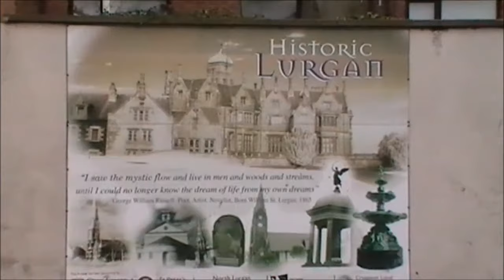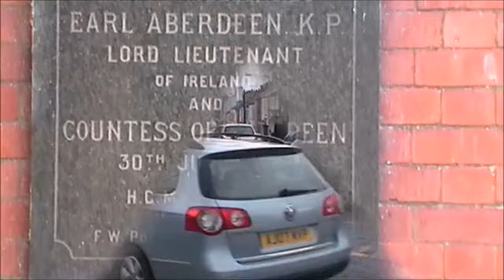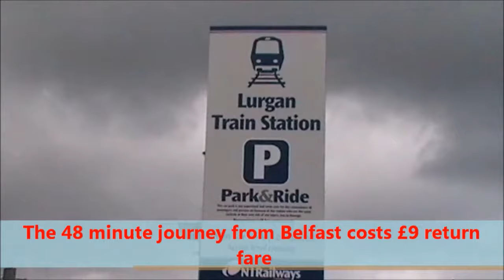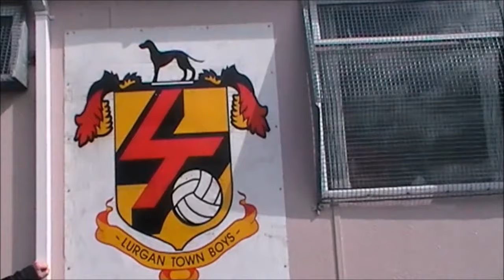Hugh O’Neill | Summer in Lurgan (Blue plastic bags , Buckfast and beer)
Summer in Lurgan, Blue plastic bags, Buckfast and beer,
 written by Hugh O'Neill
Recorded by Hugh O'Neill
performed by Inchequin.
Special guests Gary martin and Clare McArdle